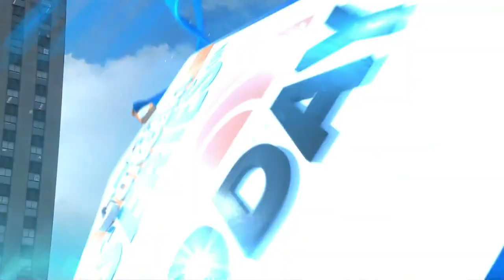The Beach Boys and Hanson perform ‘Finally, It’s Christmas’- live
The Beach Boys members Mike Love and Bruce Johnston, as well as Isaac, Taylor, and Zac Hanson of the brother trio Hanson, join TODAY to perform “Finally It’s Christmas,” a track they teamed up to record for Love’s holiday album, “Reason for the Season.”